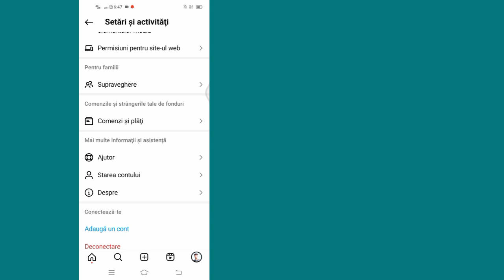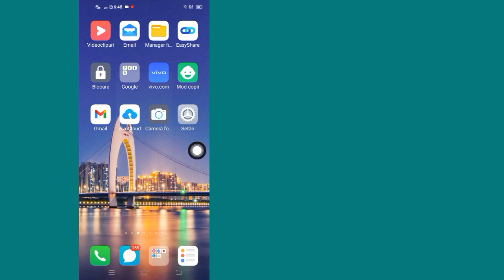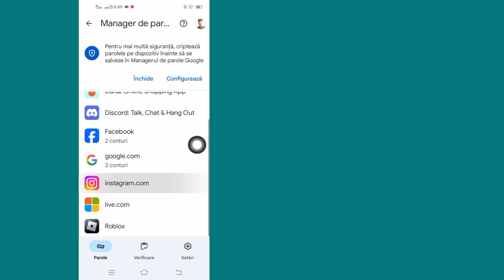Cum să vă vedeți parola Instagram dacă o uitați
Cum să găsiți parola și numele de utilizator Instagram||Cum să vă vedeți parola Instagram dacă o uitați

 Bună, băieți astăzi, în acest videoclip, vă voi arăta Cum să găsiți parola Instagram și să vă văd parola Instagram dacă o uitați

 Dacă v-ați uitat parola sau numele de utilizator Instagram, iată cum le puteți recupera: Recuperarea parolei Instagram Folosind aplicația: Deschideți aplicația Instagram. Atingeți „Ați uitat parola?”  pe ecranul de conectare. Introduceți adresa de e-mail, numărul de telefon sau numele de utilizator asociat contului dvs., apoi atingeți „Următorul”. Urmați instrucțiunile de pe ecran pentru a primi un link de resetare a parolei prin e-mail sau un cod prin SMS. Folosiți linkul sau  cod pentru a vă reseta parola. Folosind Web: Accesați pagina de conectare Instagram la Conectare Instagram. Faceți clic pe „Ați uitat parola?” Introduceți adresa de e-mail, numărul de telefon sau numele de utilizator, apoi faceți clic pe „Trimite linkul de conectare”. Verifică-ți e-mailul sau SMS-ul  pentru linkul sau codul de resetare și urmați instrucțiunile pentru a vă reseta parola. Recuperarea numelui de utilizator Dacă v-ați uitat numele de utilizator Instagram: Verificați e-mailul: Căutați orice e-mailuri de la Instagram, în special cele legate de activitatea de conectare sau crearea contului.  Acestea conțin adesea numele dvs. de utilizator. Întrebați un prieten: Dacă nu puteți găsi niciun e-mail, cereți unui prieten care vă urmărește să vă verifice profilul și să vă furnizeze numele de utilizator. Sfaturi suplimentareVerificați parolele salvate: dacă utilizați un manager de parole sau aveți  parolele salvate în browser (cum ar fi Chrome sau Safari), puteți verifica acolo pentru parola Instagram. Pentru Chrome: Accesați Setări Parole Căutați „Instagram”. Pentru Safari: Accesați Preferințe Parole Căutați „Instagram”. Asistență Instagram:  Dacă tot nu vă puteți recupera contul, vizitați Centrul de ajutor Instagram la Ajutor Instagram pentru asistență suplimentară.

 Dacă vi s-a părut util acest videoclip, vă rugăm 🙏 abonați-vă la canalul meu